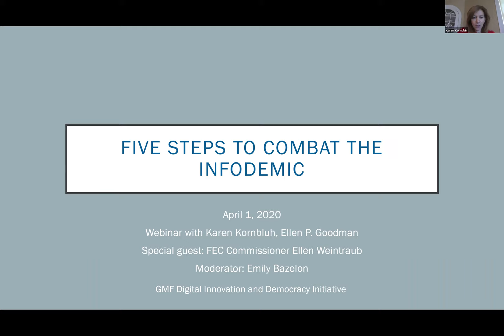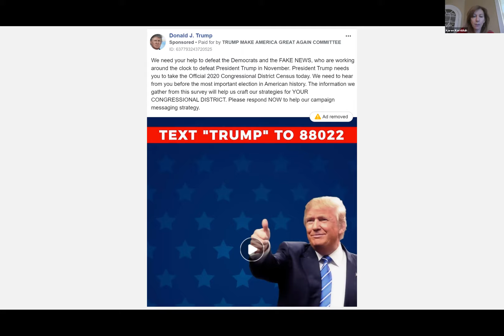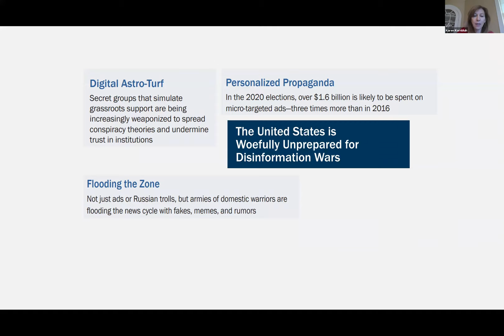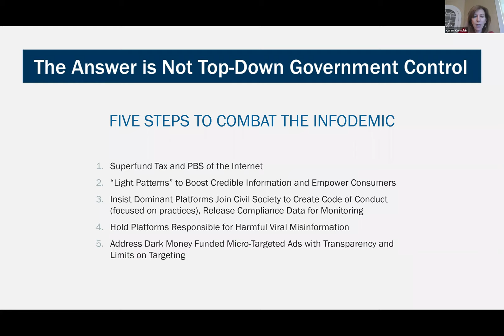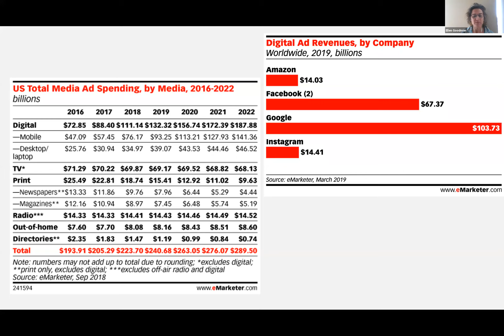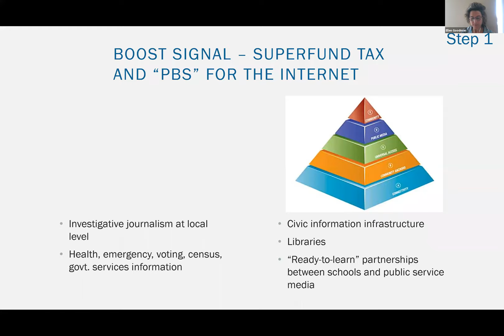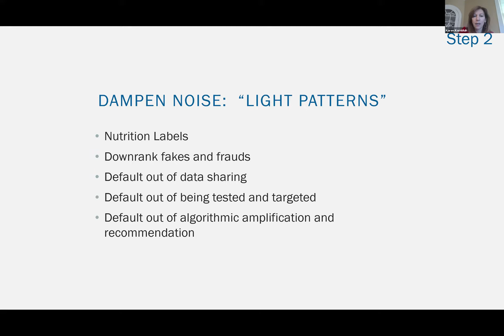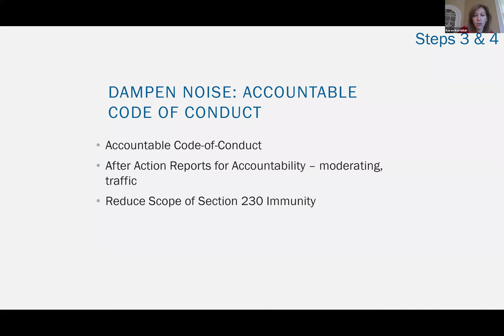Five Steps to Combat the Infodemic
Discussants
Ellen Weintraub, commissioner, U.S. Federal Election Commission

Ellen Goodman, professor, Rutgers Law School; nonresident senior fellow, The German Marshall Fund of the United States

Karen Kornbluh, senior fellow and director of the Digital Innovation and Democracy Initiative, The German Marshall Fund of the United States

Moderator
Emily Bazelon, staff writer, The New York Times Magazine

Access to reliable information is crucial in the middle of a pandemic. Yet, the World Health Organization is currently warning of an “infodemic” of false information on the coronavirus. From “trojan horse” outlets to personalized propaganda, our information ecosystem is vulnerable to widespread disinformation. In this webinar we will hear from GMF’s Ellen Goodman and Karen Kornbluh on their Five Steps to Combat the Infodemic and Roadmap for Safeguarding Digital Democracy and FEC Commissioner Ellen Weintraub on her proposals to limit the harm from micro-targeted ads.